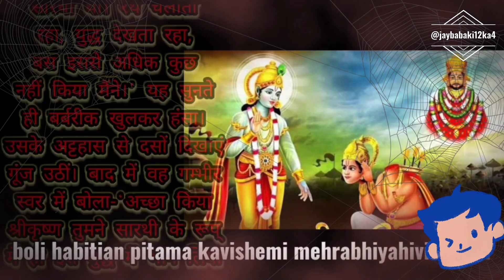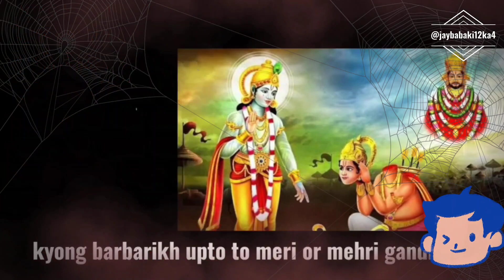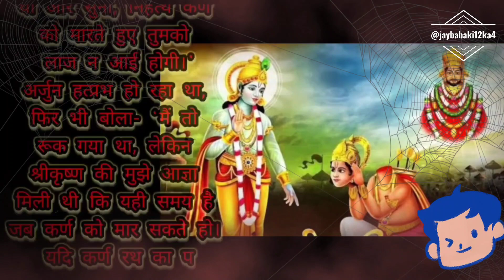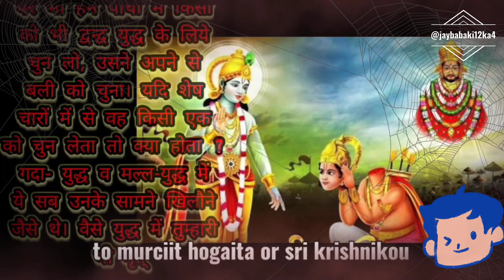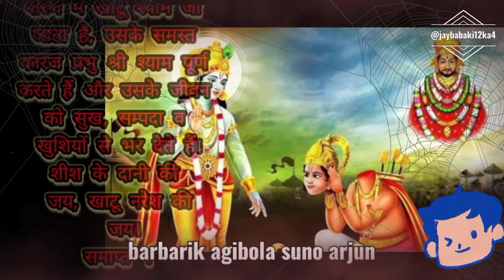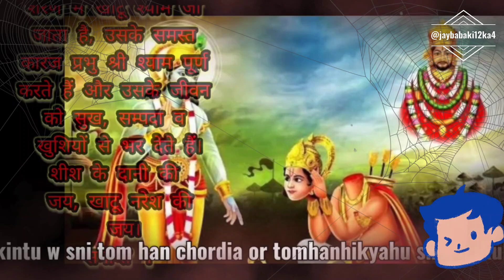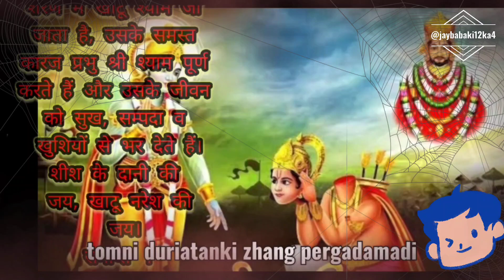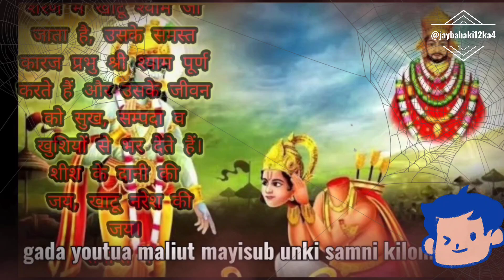🧘खाटू श्याम की जीवन चरित#shree shyam katha#barbarik story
Your quaies...

खाटू श्याम जी की कथा
khatu shyam ji ki katha
khatu shyam
hindi kahani
hindi kahaniyan
hindi story
hindi stories
bhakti story
bhakti kahani
bhakti kahaniya
moral stories
moral story
moral kahani
moral kahaniya
bedtime stories
bedtime story
kahani
kahaniya in hindi
story
pauranik kahaniya
dharmik kahani
kahaniyan hindi
khatu shyam video
shree shyam katha
khatu shyam baba katha
shyam baba ki kahani
Shayam baba jivan charitra katha
shyam baba ki jeevan gatha
shree shyam charitra katha
barbarik mahabharat
bhakti sagar
श्री श्याम चरित्र कथा
barbarik ki katha
ar entertainments
bhagwat bhajan
khatu shyam katha
khatu shyam ji story
kachiguda shyam mandir